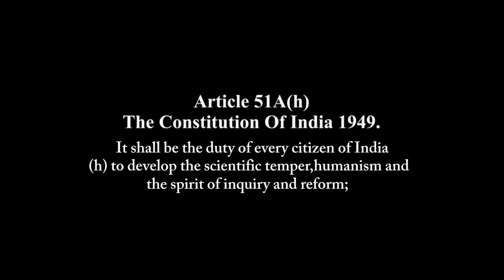ട്രോൾ വീഡിയോ| ബുദ്ധി ഉപയോഗിച്ചാൽ നിങ്ങൾക്കും ഇത് ക്രീയേറ്റ് ചെയ്യാം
FB Name :Tricks by Fazil Basheer